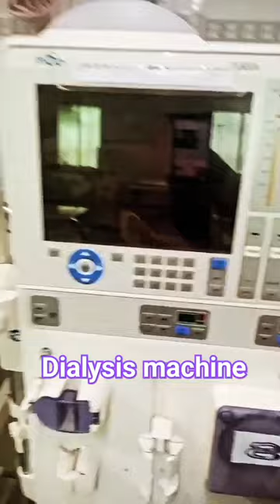dialysis shorts youtubeshorts 👍